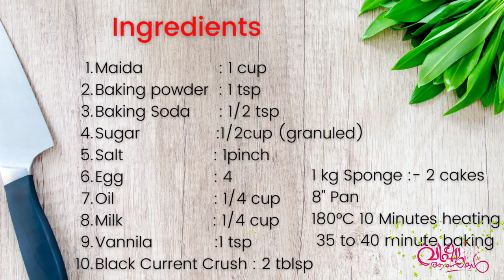Black Current ഈ വിഷുക്കാലത്ത് നമുക്ക് എല്ലാവർക്കും ചേർന്ന് ഒരു Black Current കേക്ക് ഉണ്ടാക്കിയാലോ😋